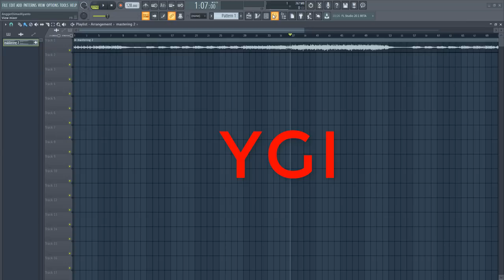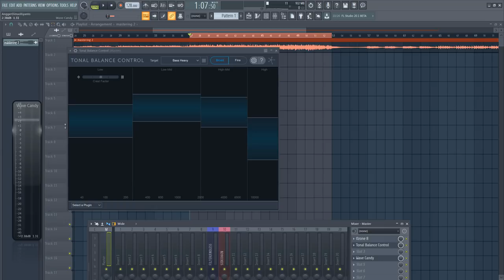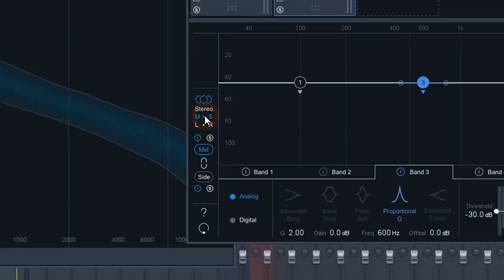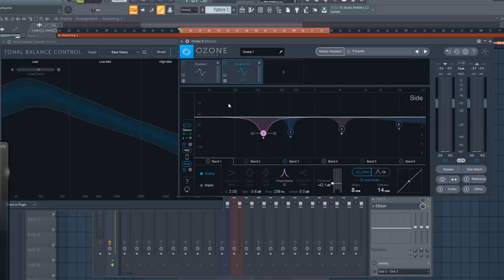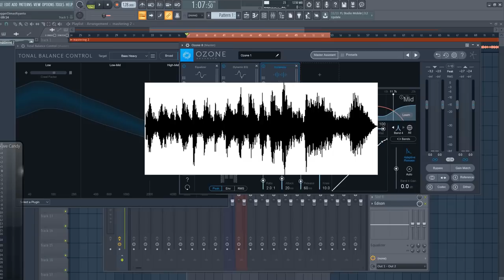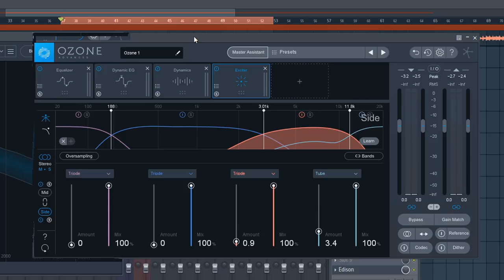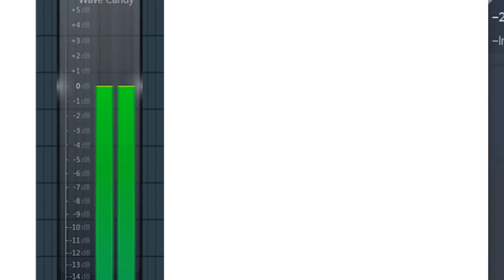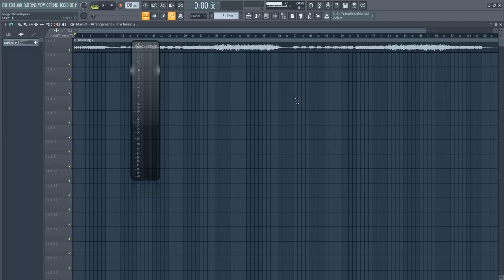MASTERING menggunakan OZONE 8 & TONAL BALLANCE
Mungkin ini akan menjawab pertanyaan kalian mengenai kenapa mastering sendiri itu lebih baik dari pada Mastering secara instan menggunakan izotope ozone 8 DAN JUGA PENJELASAN TENTANG APA ITU tonal ballance

JANGAN NANYA DOWNLOAD PLUGINNYA DIMANAAAAAAA YAAAAAAAAAAAA. !!! :*